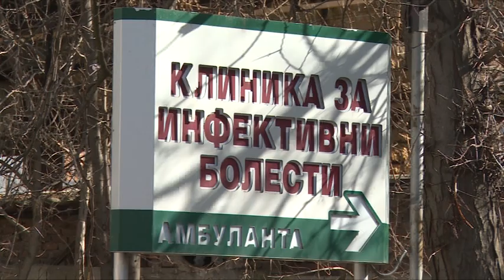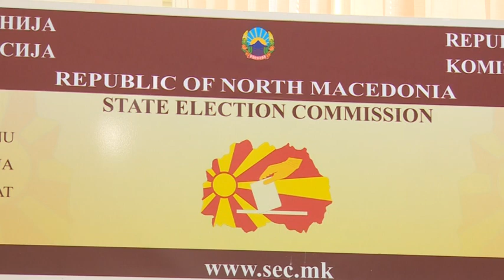Манчевски бара нова вонредна состојба ако нема избори на 21 јуни